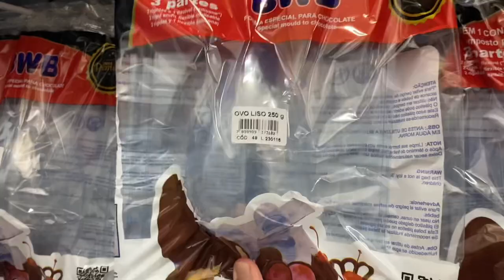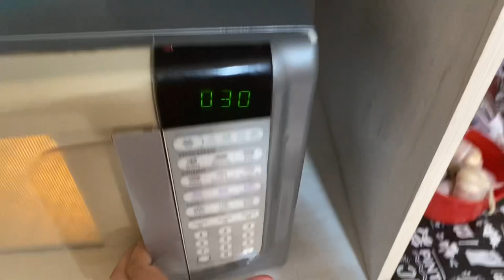Cozinhando com MANODAN! (Fazendo um Ovo de Páscoa) #02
FALA MEU POVOOO! 🤩❤️
Vídeo novo no canal, e já sabe né?
AJUDA NÓS AÍ COM UM LIKEZINHO E SE INSCREVE AÍ PUFAVÔ! 🥹
Com isso, me incentiva todo santo dia produzir conteúdo pra vocês, e me dedicar cada vez mais! ❤️

No vídeo de hoje, vamos fazer um Ovo Recheado em comemoração a Páscoa, um vídeo complexo que me trouxe muito trabalho, mas, venha ver esse pesadelo na cozinha fingindo estar no Masterchef.

danielmorais_ofc